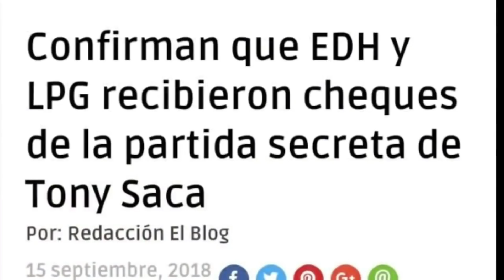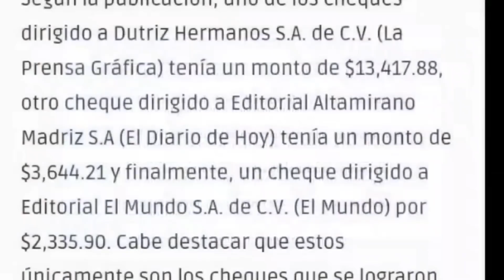MOMENTO EXACTO NAYIB ACORRALA A RAUL MELARA EN LA ANEP